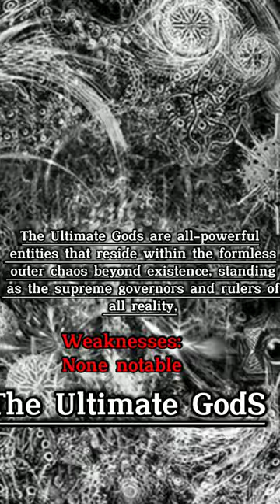Top 4 Character tier high 1-A (High Outerverse Level)